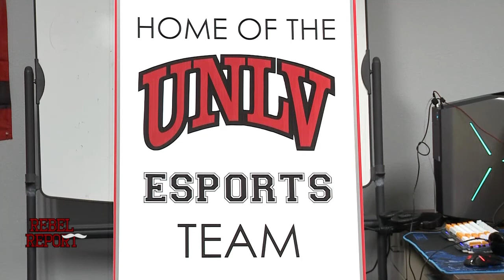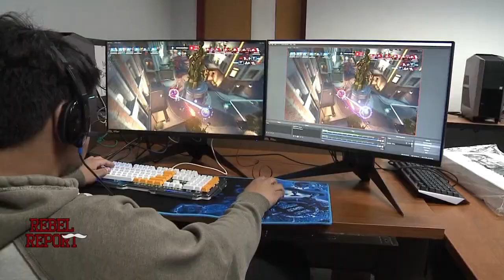UNLV's Rebel Report - March 8, 2018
Welcome to the Rebel Report, a production by students in the Hank Greenspun School of Journalism and Media Studies at UNLV.

In this week's episode:
March Madness hits Las Vegas! We recap the Runnin' Rebels and Lady Rebels run in the Mountain West tournament.
Lady Rebels head coach Kathy Olivier stops by the studio to discuss her team's first-ever Mountain West championship.
eSports invades UNLV as the school competes in its first-ever Mountain West tournament.
UNLV Baseball is off to a torrid start, grabbing its first national ranking since 2014.
UNLV Track wins its first-ever Mountain West Indoor championship after the team was robbed!
Lastly, NASCAR rolls into town. We talked with the winning driver of the Pennzoil 400.